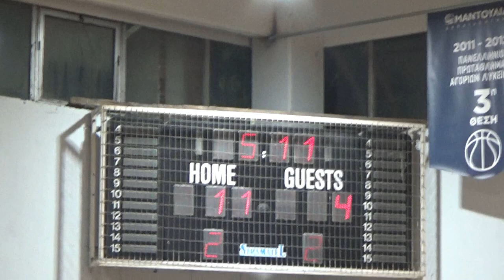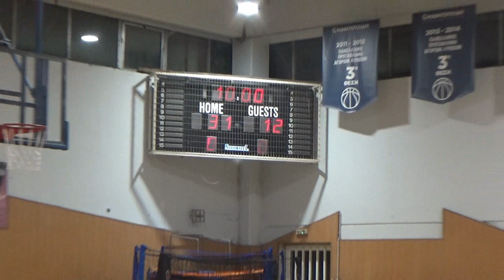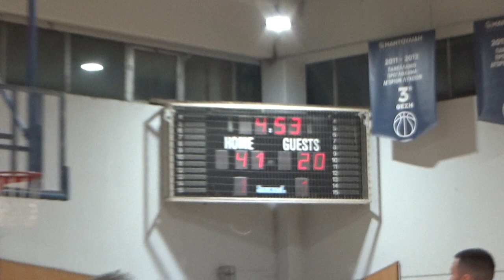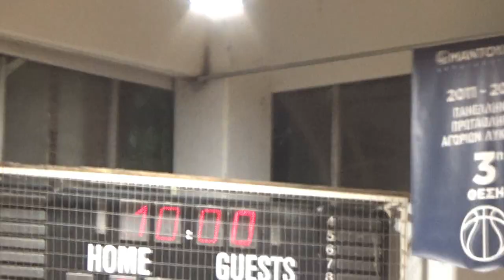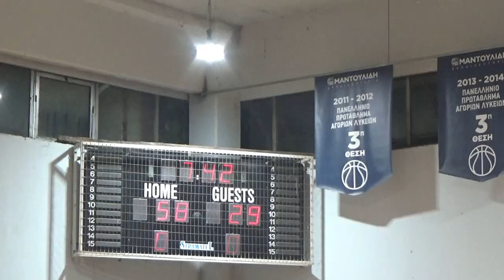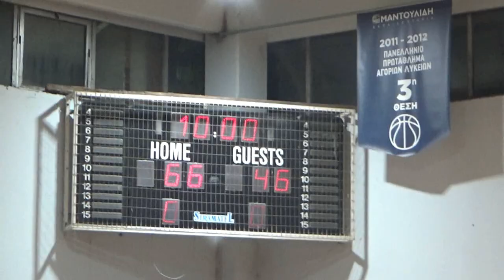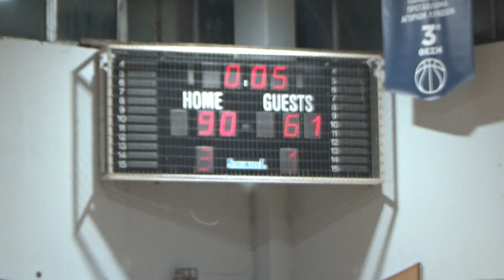Basketaki Salonica Master - Agxialos Legends vs Kamptzida Lizards (19/4/2024)